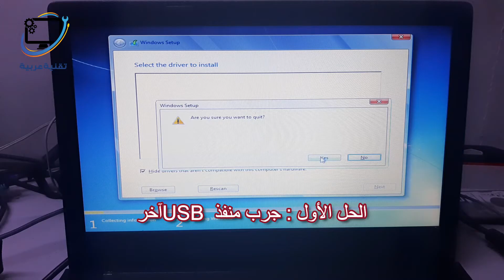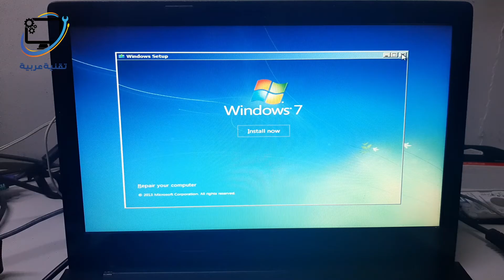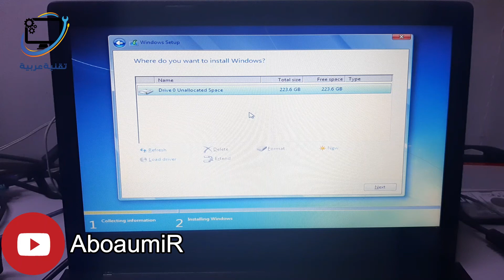حل مشكلة رسالة الخطأ A media driver your computer needs is missing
أثناء تثبيت ويندوز ظهرت رسالة الخطأ التالية
برنامج تشغيل الوسائط الذي يحتاجه جهاز الكمبيوتر الخاص بك مفقود. قد يكون هذا محرك أقراص DVD أو USB أو قرص صلب. إذا كان لديك قرص مضغوط أو قرص DVD أو محرك أقراص فلاش USB به برنامج التشغيل ، فيرجى إدخاله الآن.
أو على الشكل التالي أثناء تثبيت ويندوز باللغة الإنكليزية
A media driver your computer needs is missing. This could be a DVD, USB, or Hard disk driver. If you have a CD, DVD, or USB flash drive with the driver on it, please insert it now.

كيفية إصلاح برنامج تشغيل وسائط يحتاجه جهاز الكمبيوتر الخاص بك مفقود
الحل الأول : جرب منفذ USB آخر
الحل الثاني : قم بتغيير الإعدادات في BIOS
1. قم بتغيير دعم USB 3.0
2. قم بتغيير SATA إلى IDE
الحل الثالث : تغيير تنسيق ملف ISO وإعادة حرق الأيزو من جديد على برنامج آخر